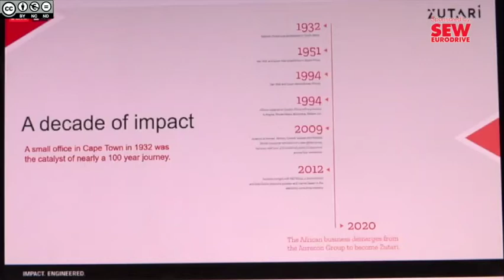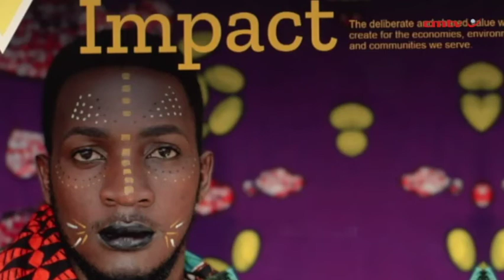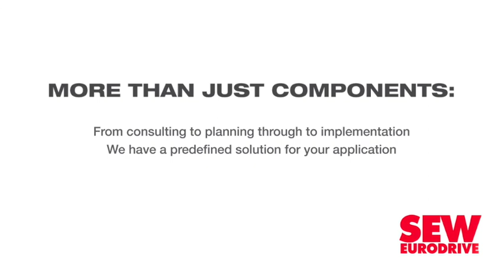Zutari geared with creative, collaborative approaches for infrastructure-led recovery in Africa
After demerging from the global engineering and advisory brand Aurecon on January 1, Aurecon Africa has emerged as Africa’s newest engineering consultancy and is now called Zutari.